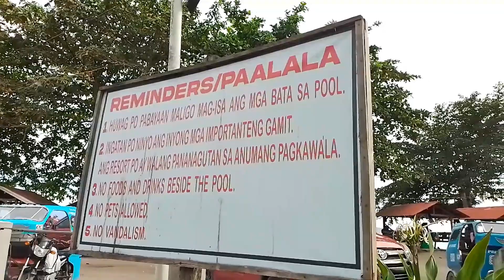traveling to MAHARLIKA BEACH & RESORT/GENSAN/BTWV